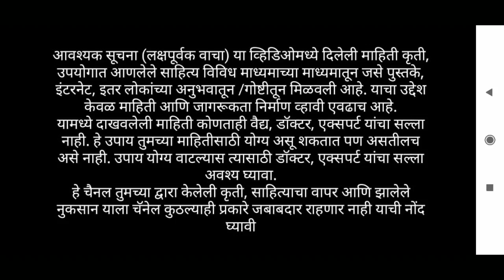चेहरा गोरा करायचा आहे का? तर मग हा उपाय करा १००% चेहरा गोरा होणार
surkutya kami kase karave
cheharyavaril surkutya